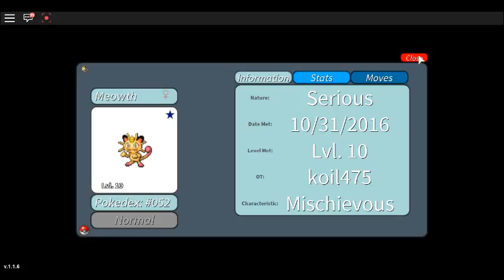Roblox Project Pokemon Part 8: Fight Against The Electric Lt. Surge.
I didn't mean to forget those two moves, I wasn't paying attention and I thought it was to switch Pokémon for the next round.